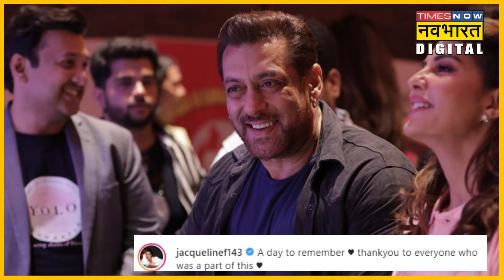Salman Khan ने Jacqueline Fernandez के बच्चों का कुछ ऐसे थामा हाथ!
जैकलीन फर्नांड‍िस के चैर‍िटेबल फाउंडेशन 'You Live Only Once' को एक साल पूरा हो गया और इस मौके पर सलमान खान भी पहुंचे, जहां उन्हें बच्चों पर प्यार न्यौछावर करते देखा जा सकता है.